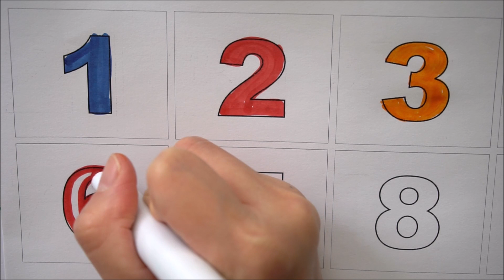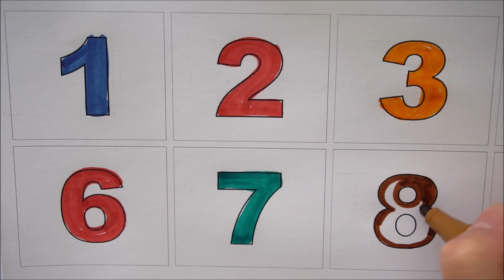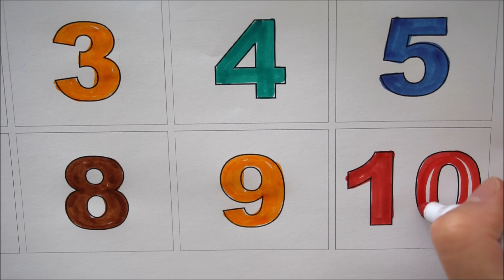Learn Writing Numbers & ABC video collection, how to write lesson - Back 2 School 2022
Back to school 2022 video